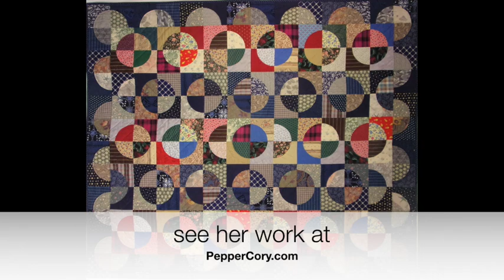CoviChats with Lyric and Friends - Pepper Cory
Lyric talks with quilter Pepper Cory about how we are all coping during the Covid19 Pandemic.